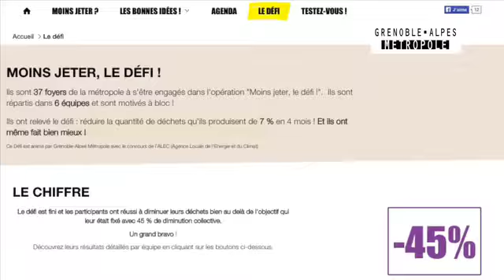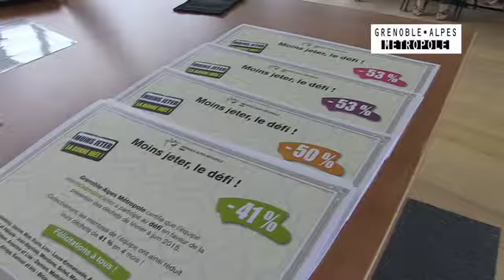Réduction des déchets : "Moins jeter", c'est gagné !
Ils avaient pour objectif de réduire d’au moins 7% leur quantité de déchets en l’espace de 4 mois. Les 37 foyers de l’agglomération qui se sont prêtés au jeu de la chasse aux ordures ménagères proposé par la Métropole sont parvenus à une réduction globale moyenne de près de 40% !